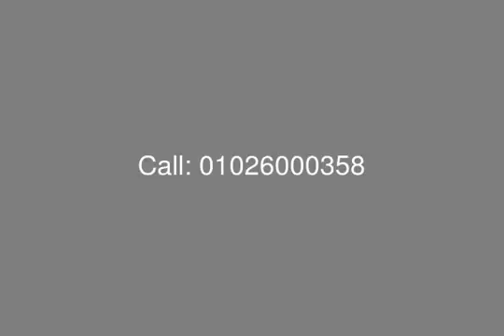For Sale Villa in Compound Palm Hills Village Garden El kattameya - mls.com.eg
Real Estate Egypt, New Cairo, Village Garden Katameya: Villa for sale, 360 square meters, consisting of two floors.